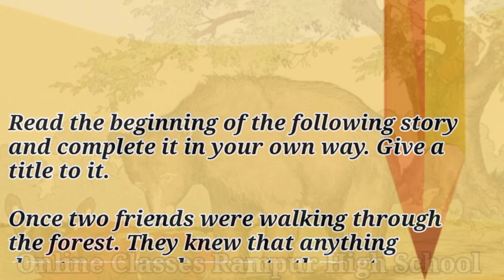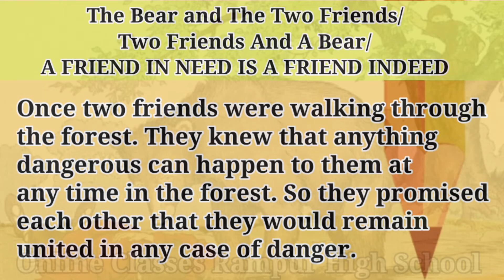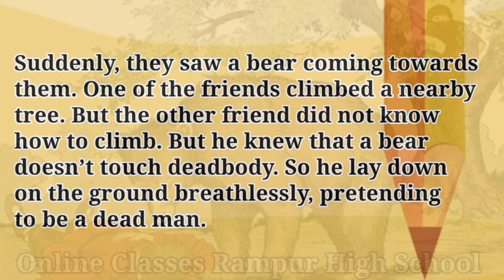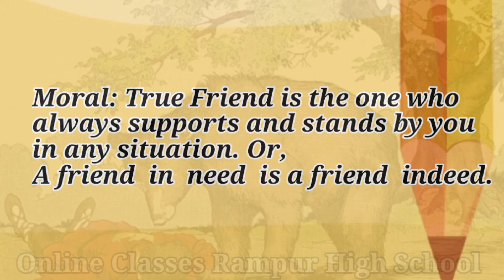A friend in need is a friend indeed / Two friends and a bear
এই ভিডিওটিতে থাকছে A friend in need is a friend indeed / Two friends and a bear গল্পটি। ৬ষ্ঠ থেকে ১০ম শ্রেণির যেকোন শিক্ষার্থী শিখে নিতে পারো গল্পটি।

Others

2. Completing Story on 'Devotion to mother' (মায়ের প্রতি অনুরাগ/দরদ/ভালবাসা)

1. Completing Story on 'Even A Small Creature Can Help A Large One/ One Good Act Deserves Another/ A Lion And A Mouse'

Completing Story on 'Even A Small Creature Can Help A Large One/ One Good Act Deserves Another/ A Lion And A Mouse'

Others

2. Completing Story on 'Devotion to mother' (মায়ের প্রতি অনুরাগ/দরদ/ভালবাসা)

1. Completing Story on 'Even A Small Creature Can Help A Large One/ One Good Act Deserves Another/ A Lion And A Mouse'